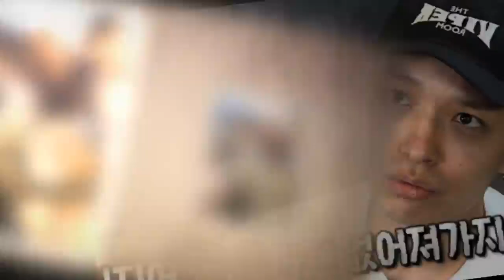일 회장님 쌈디와 회식한 나혼자 멤버들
일부에서는 MBC ‘나 혼자 산다’에 가수 쌈디가 고정 멤버로 합류하는 것이 아니냐는 추측이 불거지고 있다.